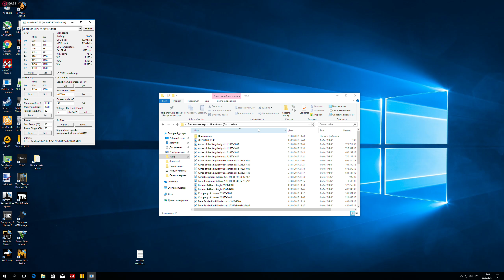Sniper Elite 3 2560x1440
2600k 4.5 GHz PowerColor Radeon RX 480 Red Devil 1330@2150